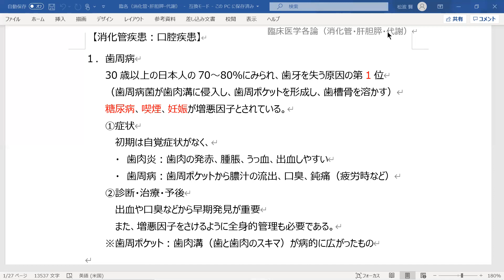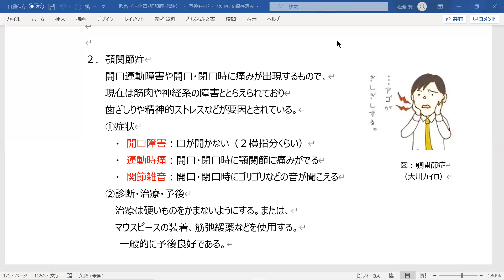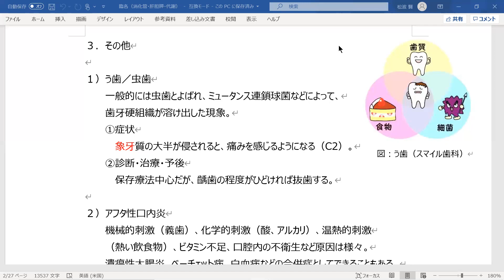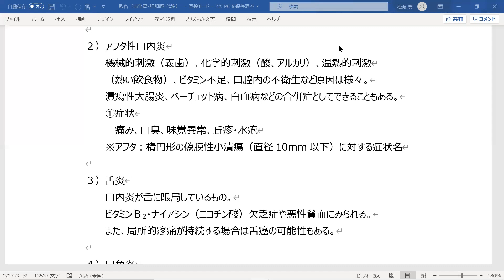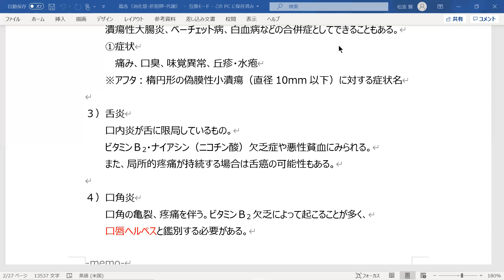【消化管疾患】臨各① 歯周病は歯を失う原因No.１ その理由は増悪因子が分かれば納得できる！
口腔疾患
歯周病の増悪因子は、糖尿病、喫煙、妊娠など
増悪因子自体の数が多すぎる！